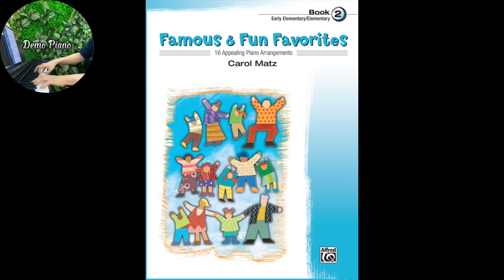America the Beautiful (P16) | Carol Matz Famous & Fun Favorites Book 2